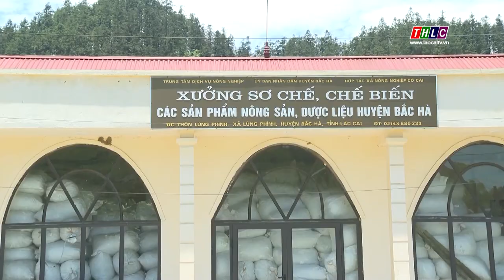Phát triển vùng sản xuất dược liệu | THLC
Laocaitv.vn - Khí hậu, thổ nhưỡng phù hợp, giá trị kinh tế cao - Đó là những lợi thế để Bắc Hà đẩy mạnh phát triển cây dược liệu, giúp người dân tìm hướng đi mới, chuyển đổi cơ cấu cây trồng, và nâng cao thu nhập.
Đài Phát thanh - Truyền hình Lào Cai